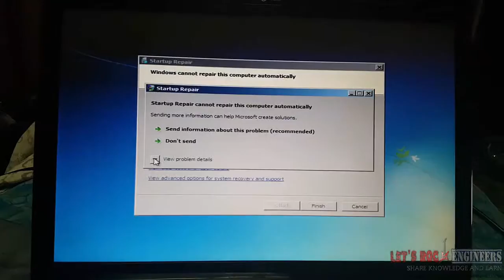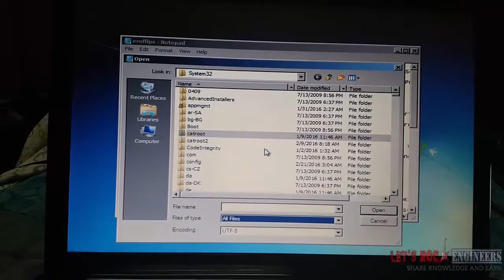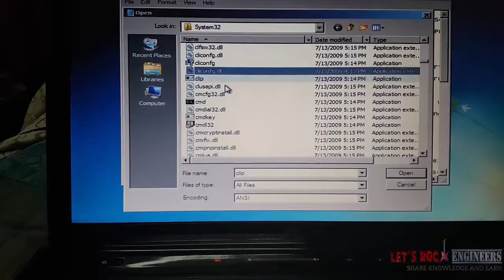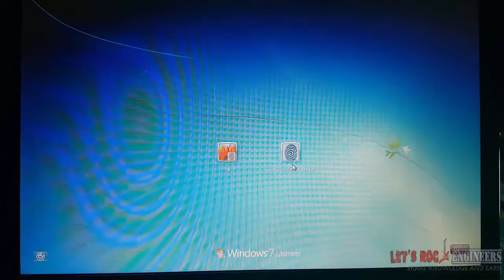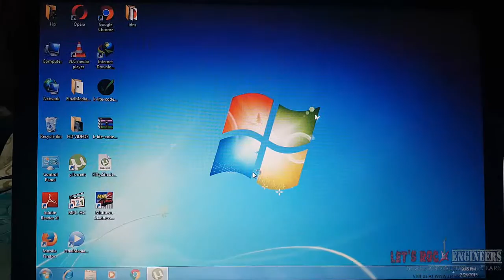Change password of friends computer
Change friends laptop password without using any software